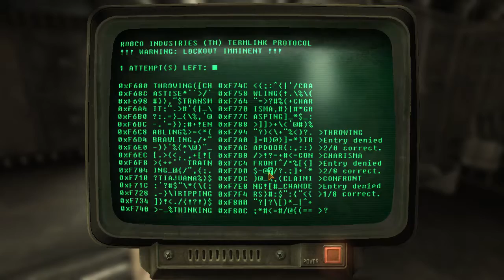Let's Stream - Fallout: New Vegas - Episode 35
Be sure to check in on the stream every Saturday at 1pm GMT!

As yetihype, I create a variety of pc gaming content from let's plays to permadeaths to challenge series' and much more. I love rogue likes and RPGs so expect to see a bunch of those! Thanks for taking the time to check out the channel and I hope to see you around!